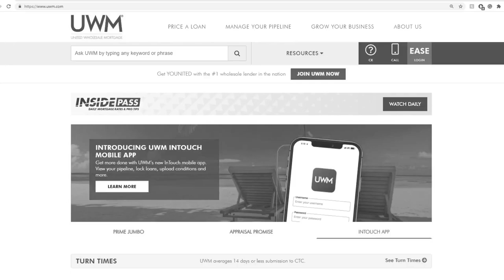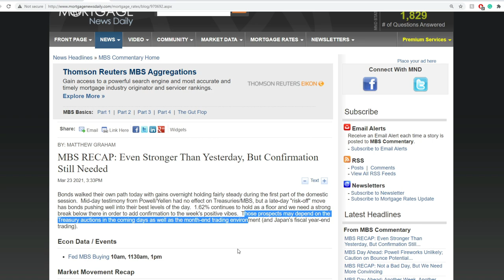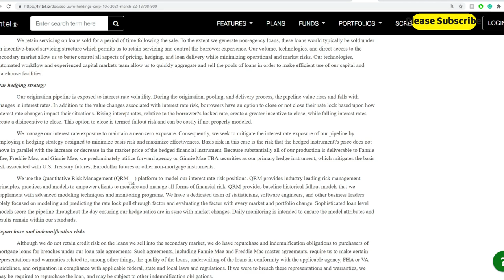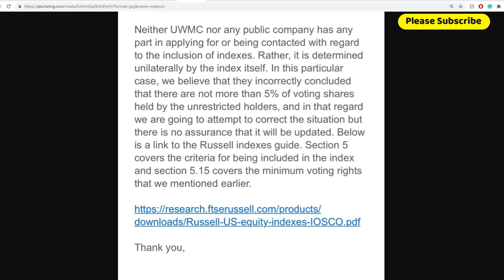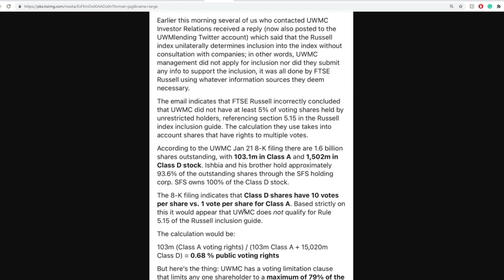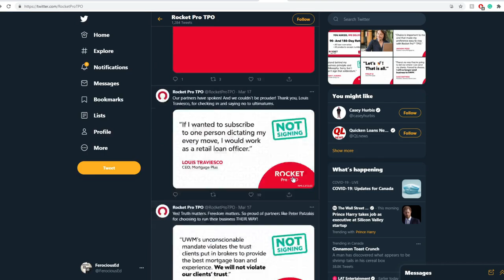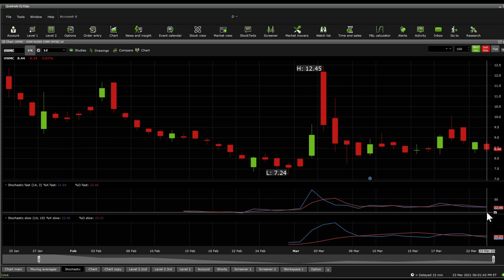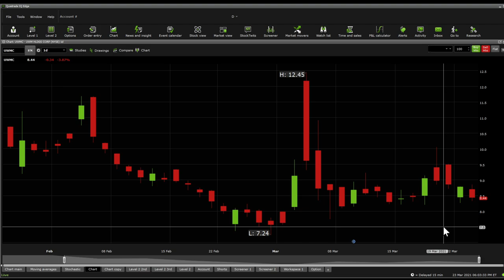Russell + RKT wars - $UWMC stock Due Diligence & Technical analysis - $ prediction (5th update)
UWM has been the #1 wholesale lender in the country for six consecutive years now — and with 20% market share and counting, it’s a title we intend to keep for many years to come. Because even after 35 years of exponential growth, we continue to expand our operations at an unprecedented pace as we follow a long-term plan developed to keep us ahead of the curve and strategically prepared to take full advantage of any future ebbs and flows of the mortgage industry.

0:00 Intro
0:11 Due Diligence
12:30 Technical Analysis